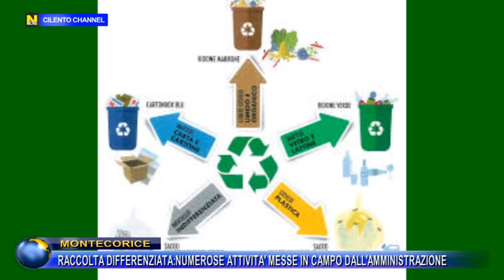MONTECORICE, RACCOLTA DIFFERENZIATA, TANTE LE AZIONI MESSE IN CAMPO DALL'AMMINISTRAZIONE.